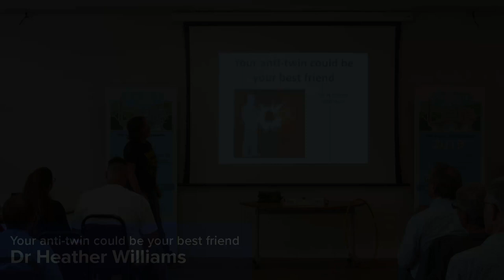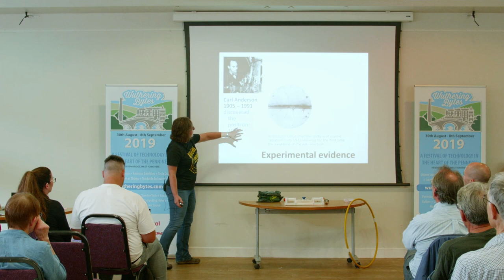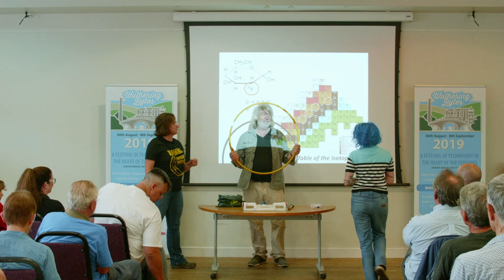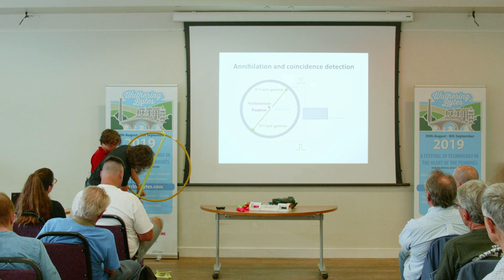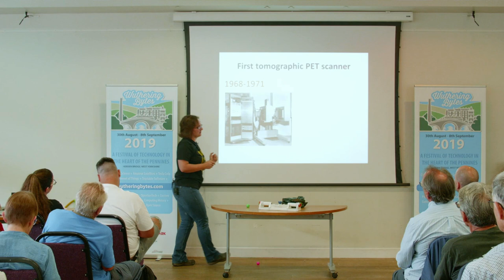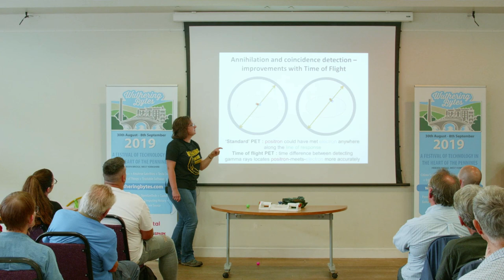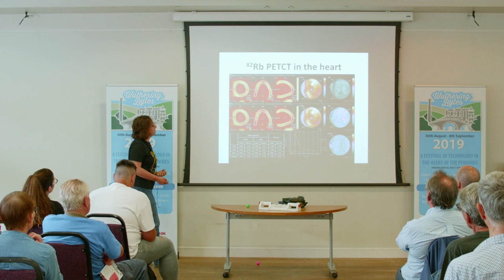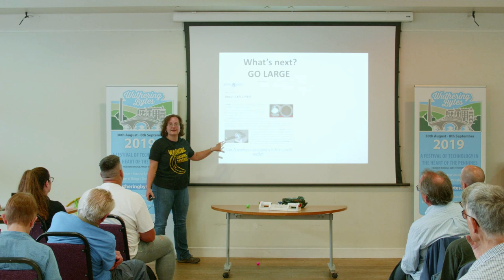Your anti-twin could be your best friend, Heather Williams (Wuthering Bytes 2019)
In most hospitals, there is a department tasked with injecting radioactive materials into patients to diagnose and treat disease. It's called Nuclear Medicine.

Dr Heather Williams has worked as a medical physicist specialising in Nuclear Medicine for over 20 years, with a particular interest in Positron Emission Tomography (PET), an imaging technique which uses anti-matter emitters to map the internal workings of the body. In this interactive lecture, Heather introduces the principles underpinning Nuclear Medicine and PET in particular, describes how the PET scanners work, and shows what PET images mean and the difference they make to her patients.

Dr Heather Williams is a Principal Medical Physicist for Nuclear Medicine at The Christie Hospital and honorary Lecturer at the University of Manchester, focussing on teaching imaging physics and positron emission tomography (PET) research. Heather is also a Director of ScienceGrrl, STEMNET ambassador, and active member of the IPEM Nuclear Medicine Special Interest Group and IoP Women in Physics Group committees. Heather also likes standing up and talking about science, and encouraging others (particularly women) to do so. When she's not busy with all that, Heather enjoys running, hiking and introducing her sons to the wonders of the universe, often at the same time.